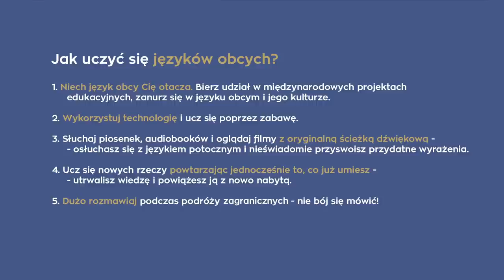Jak uczyć się języków obcych? - odpowiada dr Paweł Poszytek, Dyrektor Generalny FRSE | DOBRE PYTANIE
Dobre Pytanie to cykl rozmów z ekspertami, którzy odpowiadają na ważne pytania dotyczące życia codziennego, sportu, biznesu, nauki czy pracy. Nowe odcinki są emitowane w czwartki. Gościem ODCINKA #7 jest dr Paweł Poszytek, Dyrektor Generalny Fundacji Rozwoju Systemu Edukacji

W ODCINKU #7 odpowiadamy na pytania związane z nauką języków obcych. Dr Poszytek przedstawi sposoby na efektywną naukę języków obcych. Dowiemy się, jak najszybciej uzyskać przydatne umiejętności językowe, by móc porozumieć się z inną osobą w innym języku oraz dlaczego jest to umiejętność kluczowa w obecnych czasach.

✅ Zaproszenie do składania wniosków o akredytację w programie Erasmus w edycji 2020 w sektorze Edukacji dorosłych, Kształcenia i szkolenia zawodowego oraz Edukacji szkolnej.
👉 Termin składania wniosków: 29 października 2020 r., godz. 12.00

Program prowadzi dr Tomasz Rożek. Jest on jednym z najpopularniejszych w Polsce popularyzatorów nauki. Na YT prowadzi swój kanał “Nauka. To Lubię”

Fundacja Rozwoju Systemu Edukacji od ponad 25 lat zmienia oblicze polskiej edukacji. Jest jedyną w Polsce instytucją z tak ogromnym doświadczeniem w zarządzaniu międzynarodowymi programami edukacyjnymi. Fundacja pełni rolę narodowej agencji programu Erasmus+ i Europejskiego Korpusu Solidarności.

👉 Pomysł cyklu "Dobre Pytanie", scenariusz, reżyseria: Bartosz Stawiarz / Glory of Story
👉 Produkcja: Nieagencja

"Dobre Pytanie” w formie podcastów:
🎙Spotify 👉 spotify:show:0Dg1scACoumIAg64ew7l9P

Cykl "Dobre Pytanie" jest realizowany w ramach wsparcia inicjatywy Komisji Europejskiej „How to Be a Role Model". „How to Be a Role Model” to inicjatywa Komisji Europejskiej skierowana do grup defaworyzowanych i potrzebujących wsparcia. Głównym celem inicjatywy jest powołanie sieci osób i instytucji – wzorów do naśladowania, które mogłyby zainspirować osoby zagrożone wykluczeniem społecznym, tj. ubóstwem, bezrobociem, bezdomnością, niepełnosprawnością, z kryminalną przeszłością i innych, do powrotu do aktywnego życia w społeczeństwie. Wspomnianym wzorem do naśladowania może być każdy człowiek, który w ramach wolontariatu jest gotów podzielić się swoją historią, doświadczeniem i umiejętnościami z osobami, do których skierowana jest inicjatywa.